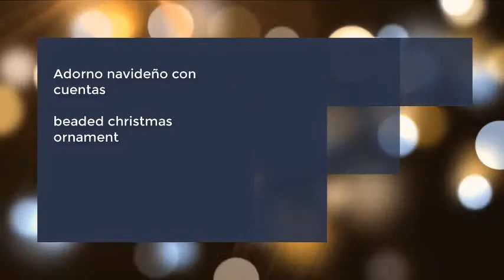Adorno navideño con cuentas/ Beaded christmas ornament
sencillo adorno que puedes hacer y personalizar de acuerdo a tu estilo.